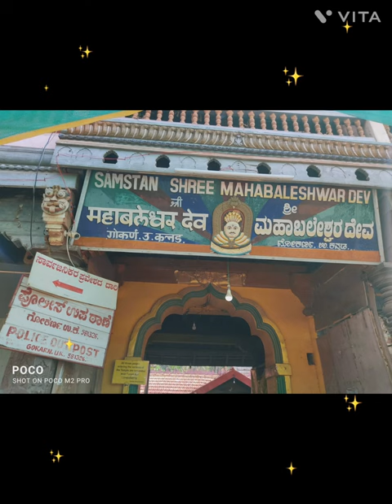Gokarna Mahabaleshwar Temple at Karnataka Lord ShivShankar🙏 गोकर्ण महाबळेश्वर कर्नाटक.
The temple is located on the shores of Arabian Sea on the west coast of India, near the city of Karwar. It is set in a lush, green environment in the holy town of Gokarna in Uttara Kannada (or North Kannada district).

Gokarna lies between the Gangavalli and Aganashini rivers.[3][9]

National Highway 66 (NH66), a coastal highway on the Western Ghats (from Kanyakumari to Mumbai), passes close to Gokarna. The town is 56 kilometres (35 mi) from Karwar, 252 kilometres (157 mi) from Mangalore, 145 kilometres (90 mi) from Hubli, and 450 kilometres (280 mi) from Bangalore. The nearest airport is at Panaji, Goa, 155 kilometres (96 mi) away.[3][9]

The Mahabaleshwar Temple, Gokarna is a 4th-century CE Hindu temple located in Gokarna, Uttara Kannada district, Karnataka state, India which is built in the classical Dravidian architectural style. It is a site of religious pilgrimage. The temple faces the Gokarna beach on the Arabian Sea. The temple deifies the Pranalinga ("the reality of God which can be captured by the mind") also called Atmalinga or Shiva Linga[1] In legend, it is said that the deity of the temple will bestow immense blessings to devotees, even to those who only glimpse it.[2][3] Currently the administrative charge of the temple is with an Overseeing Committee under the Chairmanship of Justice BN Srikrishna, a Retired Justice of the Hon'ble Supreme Court of India.[4] It is one of the 275 paadal petra sthalams expounded in the Tevaram, a sacred Tamil Shaivite text written during the 6th and 7th centuries by 63 saints called Nayanars.
      The temple is one of the seven sacred Muktikshetras or Muktistala ("places of salvation") in Karnataka. It is a place where many Hindus of Karnataka perform obsequies (death rites) for their departed. The six other Muktikshetras in Karnataka are at Udupi, Kollur, Subrahmanya, Kumbasi, Koteshvara and Sankaranarayana.[5][6]

According to legend, the Atmalinga was perforce placed at Gokarna, in the temple precincts where it is now deified. It was Ravana, the demon King of Lanka, known from the epic, Ramayana, had carried it there from Mount Kailash in the Himalayas.[2][3][7]

This is one of the holiest site for Shiva and finds its mention in several Puranas, Ramayana and the Mahabharata.

The temple's first construction was by the king Mayurasharma of the Kadamba dynasty (reign 345–365 CE). Again, legend holds that Mayurasharma wished to learn of the Vedic rites and the Ashwamedha Yagna (ritual of horse sacrifice). He travelled to Kanchipuram, a major religious learning centre, but there, he was insulted by a horseman guard. He was angered and swore to defeat the ruling Pallava dynasty. Following his defeat of the Pallavas, the king asked some priests to perform a daily yajna to maintain his suzerainty over the region. Mayurasharma's son, King Kangavarma brought Brahmin families from different lineages to maintain administration at the temple.

The classical Sanskrit writer, Kalidasa mentions the "Lord of Gokarna" in his 4th-century work, Raghuvamsha. The Gokarna temple is recorded as one of the Paadal Petra Sthalams in the 7th century Tevaram by Appar and Sambandar wrote canon of devotional poetry.

The temple is a large complex of shrines and much of it belongs to the later Vijayanagara period (1336–1646 CE). A Vijayanagara emperor once visited the temple and weighed himself in gold.

During the 17th-century reign of Queen Chennammaji and her son, Soma Sekharanayaka of Keladi, Visvesvaraya of Halasunadu-Kundapura built the Chandrasala and Nandi pavilions. In 1665, the warrior king, Shivaji (1630–1680 CE) worshipped at the Mahabaleshwar temple after disbanding his army in Gokarna.

In 1676, Fryer, an English traveller, visited Gokarna during the Maha Shivaratri festival and wrote in detail about it at the temple.[8]